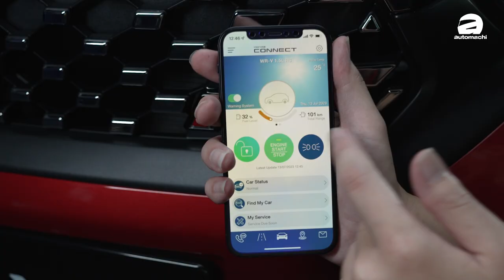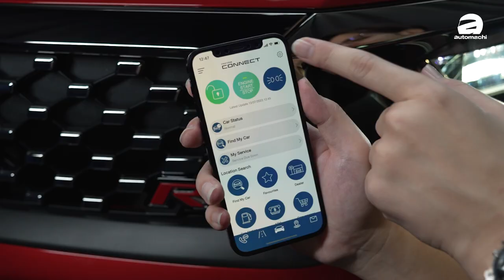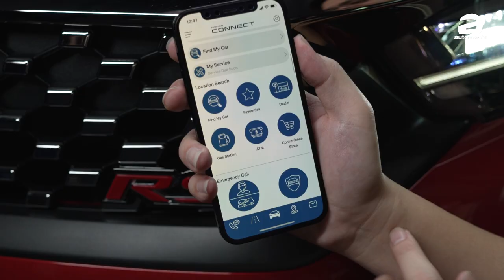你的车有没有 Honda Connect ？有的话必看因为超好用！（Ivan分享）｜automachi.com 马来西亚试车频道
你知道什么是 Honda Connect 吗？这个功能是 Honda 在全世界力推的智能生态系统，现在在马来西亚这个功能也能够使用啦！如果说你的车子有这个功能不用就太浪费了！因为它的功能比你想象的还多呢！